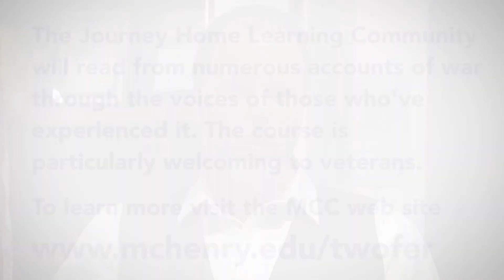Explaining The Journey Home Project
MCC instructors Todd Culp and Mark Waters explain the origin of the Journey Home Project at McHenry County College. The Journey Home is an ongoing project at MCC that acknowledges the presence of veteran students and the value and meaning of their experience in the classroom and community.